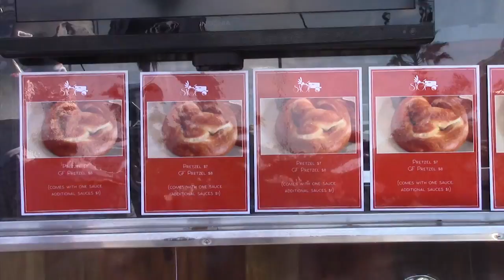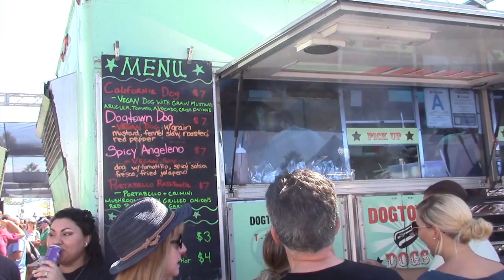World's First Vegan Oktoberfest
Das erste vegane Oktoberfest der Welt in Santa Monica und neuh.com war exklusiv für euch dabei.

So etwas gibt es nur in Kalifornien! Statt mit Schweinshaxen und Hähnchen vom Grill, feiert man in LA Oktoberfest mit veganen Bratwürsten. neuH hat sich das Spektakel einmal näher angesehen, bei dem sich auch einige neugiere Deutsche unter die Gäste gemischt haben am Strand von Santa Monica.